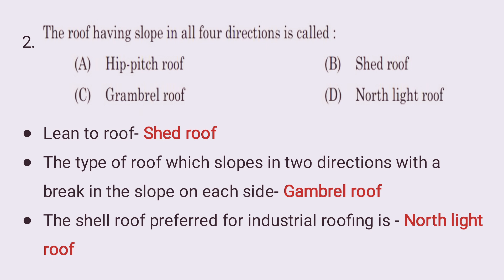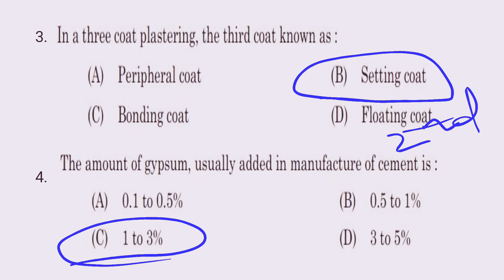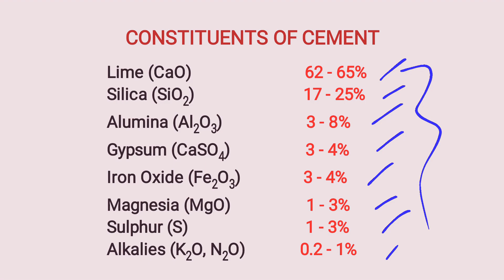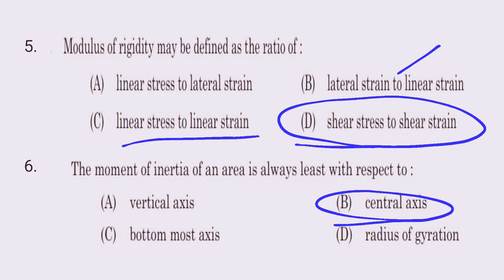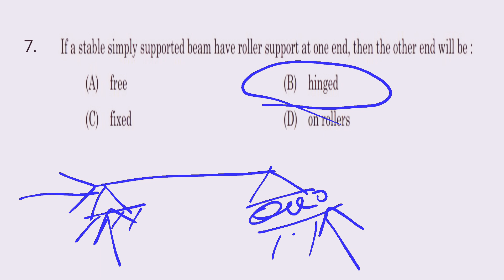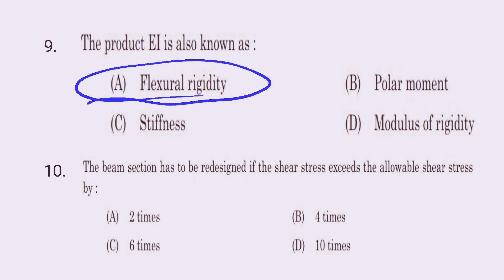Kerala PSC Overseer Exams 2020 (Civil) Previous Year Question Paper Discussion in Malayalam Part 5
Previous year question paper discussion with connected facts
Part 5